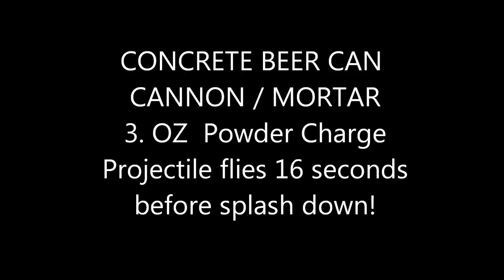MORTAR CANNON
CANNON THUNDER Beer Can Mortar Firing Beer can full of concrete using 3 ounces of fg Black powder. Awesome carriage is blown to pieces. Next awesome carriage will be made of OAK and through bolted not lag screwed. There is a reason these things had solid oak sleds as bases. Blast made a crater 12 inches deep in the beach. Blast wave curled my eyelids. This thing is powerful!